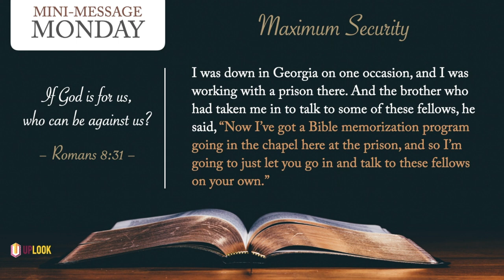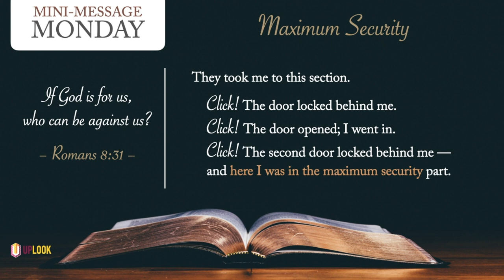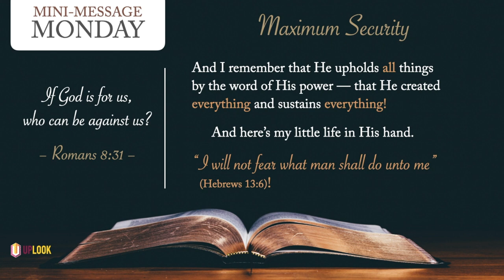Mini-Message Monday: Maximum Security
A trip to prison provides a lesson on the maximum security we have in the Lord Jesus!